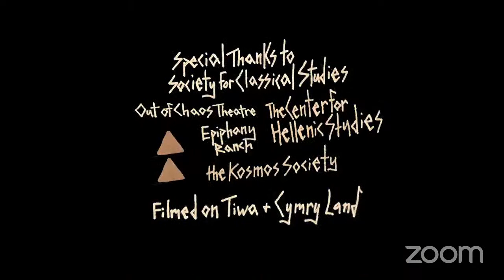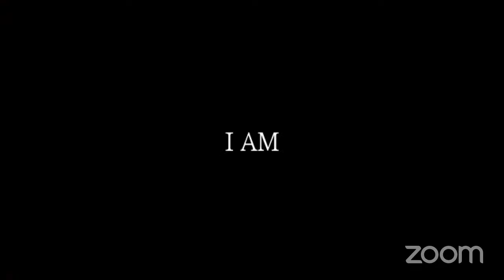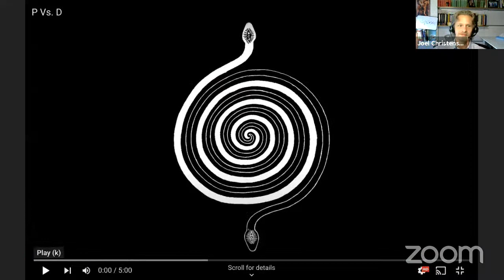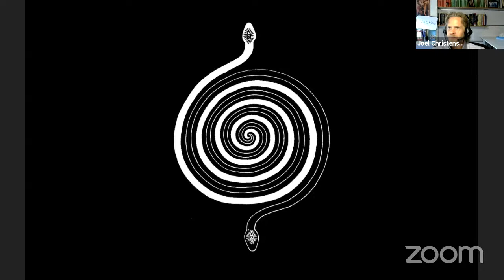The Bacchae - Reading Greek Tragedy Online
A performance and discussion of a new musical adaptation of Euripides' The Bacchae, hosted by Joel Christensen (Brandeis University) with special guest Emma Cole (University of Bristol).

Note: The performance includes nudity and stylized gore.

This production was supported by an Ancient Worlds, Modern Communities grant from the Society of Classical Studies.

Reading Greek Tragedy Online is presented by the Center for Hellenic Studies the Kosmos Society and Out of Chaos Theatre For more information about outreach opportunities through the Reading Greek Tragedy Online project, contact . To support Out of Chaos Theatre,

Credits:

Lyrics by J. Landon Marcus

Director of Photography - Ren Faulkner
Director - Johanna Warren
Dionysus Director - Madeleine Hamer
Dionysus filmed on location at Epiphany Sanctuary
Music recorded by J Landon Marcus and Johanna Warren
Mixed by Eric Crespo

Dionysus - J Landon Marcus
Agave - Johanna Warren
Pentheus - Johanna Warren / Sung by J Landon Marcus
Maenads - Aimée Cornwell, Gracel Delos Santos, Imogen Alice Grace, Jane Lu, Avery Rabbitt, Claire Rhiannon
Bacchae - Helen Campbell, Sophie Ferrier, Hannah Padgett
Guards - Owen Harris, Dan Lee

Props and masks handmade by: Kate Cornish
Costumes by Kate Cornish, Hannah Padgett, Johanna Warren and the Maenads
Makeup by Johanna Warren
Cadmus' hands - Richey Beckett
Production Assistant - Ryan James
Title Screen Art by Scarlett Cussel (scarlettcussell.com)
"Enemy of Obscenity" Projections - Mohammad Fakhori

Further listening and modern performances to explore:
1) Euripides' Bacchae - Composed by Petros Tabouris - Performed with ancient Greek musical instruments (2002)

2) Richard Schechner's "Dionysus in '69" -- a modern re-staging of the play on a deconstructed stage